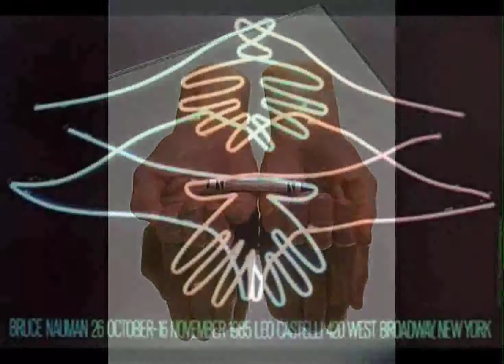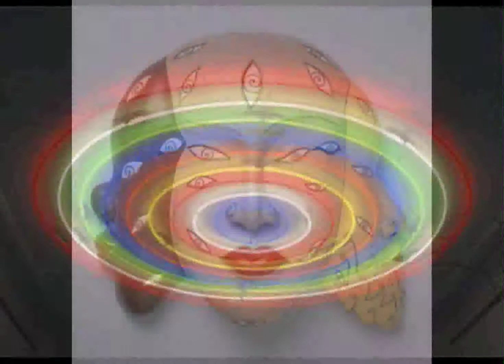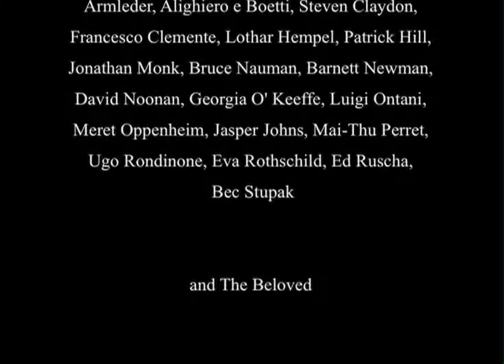Sweet Harmony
Fantasy group exhibition with a soundtrack by The Beloved